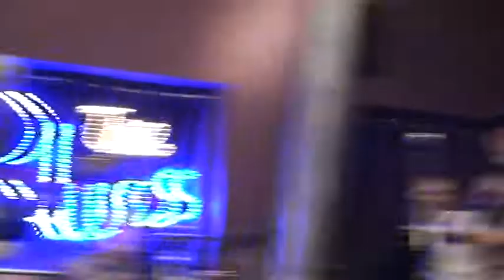BLUES AT THE COACH AND HORSES 13 09 17...8B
COACHANDHORSESBLUESJAM.COM
CLOSING THE JAMPART TWO (END)
SAME INFO AS PART 1